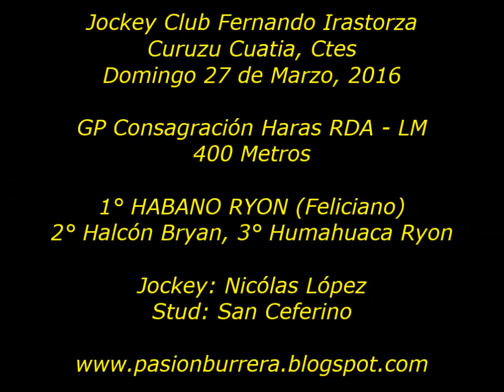Habano Bryan, Curuzu Cuatia (27-03-16)